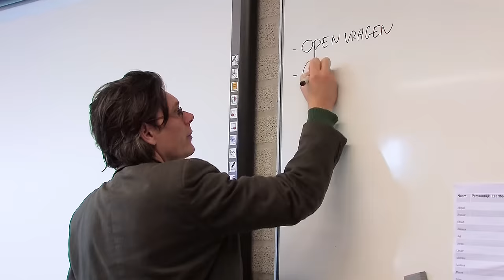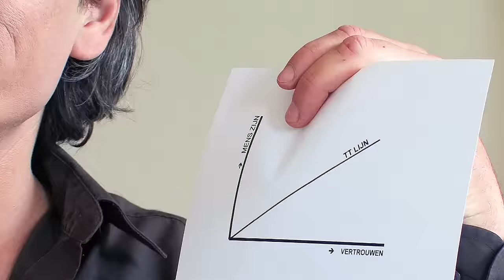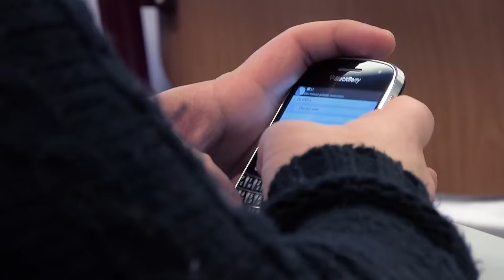LEERLING IS WOEST, WANT DE LERAAR PAKT VOOR STRAF MOBIEL AF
De docent eet de lunch op van een student tijdens de les. Een leerling is woest, want de leraar pakt voor straf mobiel af. Peter Hoefnagels geeft zich bloot in de klas en laat zijn borst zien!

00:00 Leerling eet haar lunch op in de klas
02:00 Silvana is boos, want Hoefnagels eet haar brood op
03:05 Studenten stellen persoonlijke vragen aan de docent
04:30 Eet jij weleens patat?
04:40 Waar schaamt u zich voor?
05:10 Mr. Hoefnagels laat zijn tiet zien!
05:38 Leerling komt te laat in de klas
07:30 Stanley moet zijn excuses aanbieden aan Shannen
09:55 Leerling wordt uit de klas gestuurd
11:17 Leerling wordt verdacht van stelen en spieken
13:50 Merve hoopt dat haar cijfer blijft staan
15:38 Peter Hoefnagels en Anouar laten scheten in de les
16:49 Docent pakt telefoon af van student
18:05 Marieke eist haar mobiel terug
19:50 Moeder is boos op de leraar
22:00 Leerkrachten discussiëren over mobiele telefoons in de klas
25:35 Hoe vaak heeft u een SOA gehad?

Vrienden worden?

Help ik ben leraar. Welkom in mijn klas. Ik ben Peter Hoefnagels. Ik ben leraar op een middelbare school in Nederland. Ik geef les aan een multiculturele klas. Elke woensdag om 16:00 een nieuwe video. Iedereen gaat in zijn leven naar school. School is belangrijk voor je ontwikkeling. Op school leer je meer dan alleen kennis. Ook sociale vaardigheden en nadenken over wie je bent leer je op school. Peter Hoefnagels is een leraar die al meer dan tien jaar voor de klas staat. Hij vindt het belangrijk om pubers te helpen hun eigen identiteit te laten ontdekken. Hij daagt leerlingen uit en zoekt grenzen op. Hij probeert een veilige en creatieve sfeer in de klas te krijgen. Hoe ga je om met moeilijke en lastige leerlingen? Hoe ga je om met pubers? Wat vinden tieners belangrijk? Hoe is hun verhouding met hun ouders? Hoe is hun opvoeding? Welke culturele achtergrond hebben de leerlingen? Hoe zorg je dat leerlingen actief betrokken zijn bij de les? Hoe laat je ze meedenken, vragen stellen en samen leren? Peter Hoefnagels is niet alleen docent. Hij is ook begeleider en coach. Allerlei onderwerpen die jongeren interessant vinden komen voorbij en worden bespreekbaar gemaakt. Hoe gaan jongeren met een scheiding van hun ouders om? Hoe gaan ze om met social media? Hoe gaan ze met pesten om? Waarom spijbelen leerlingen? Waarom komen ze te laat in de klas? Welke smoesjes hebben ze dan? Hoe doen ze hun huiswerk? Welk strafwerk vinden ze erg? Waarom worden ze eruit gestuurd? Hoe houdt je als leraar orde? In de klas van Peter Hoefnagels worden alle problemen besproken waar tieners tegenaan lopen. Je kunt het met de aanpak van peter Hoefnagels eens zijn of niet. In ieder geval geeft het voer tot discussie. Wil je leraar worden dan kan je veel leren van deze video’s.  Er wordt veel gelachen en gehuild in de klas. Ben je student of leraar en herken je jezelf in deze? Peter Hoefnagels is in Nederland het grootste discussieplatform voor zowel leraren als leerlingen.